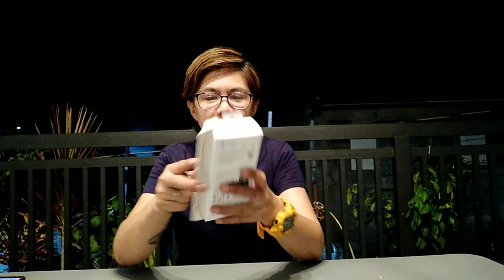DJI OSMO POCKET 2 Camera Unboxing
DJI Pocket 2 is a tiny camera that lets you single-handedly record memorable moments. Equipped to stabilize movement and take sharp photos and smooth videos, Pocket 2 gives you the freedom to create magic at hand.